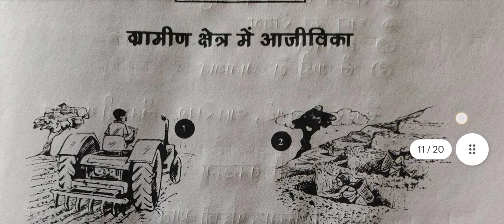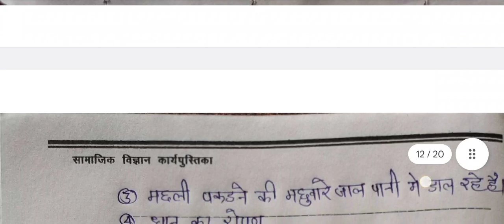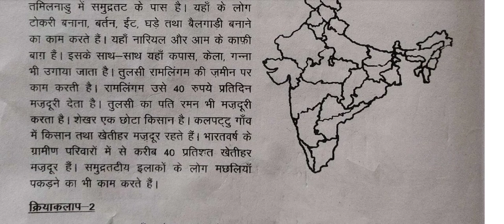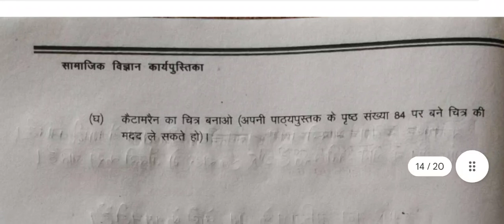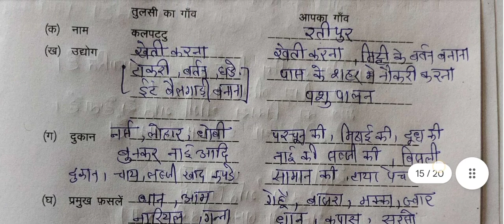कक्षा 6 SS Workbook सामाजिक एवं राजनीतिक जीवन-1 पाठ 8 ग्रामीण क्षेत्र में आजीविका